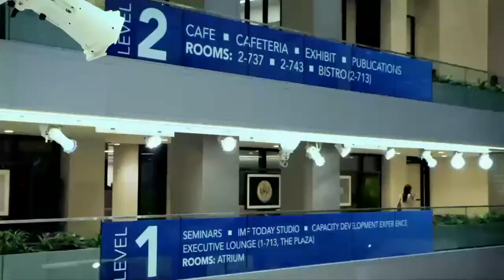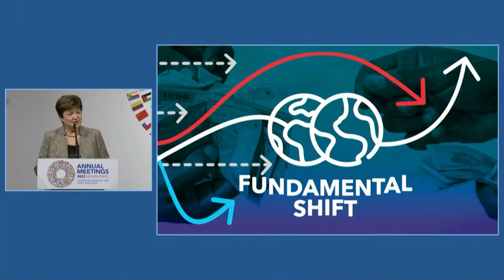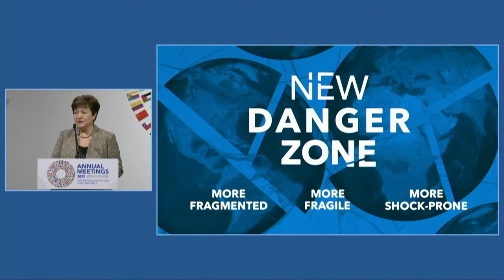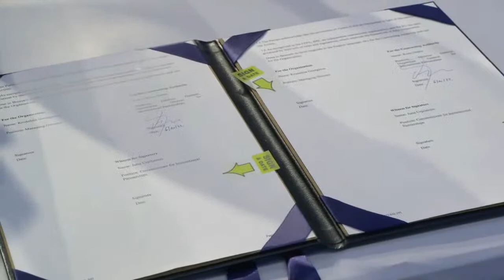IMF Today: Friday, October 14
IMF Today is a new live daily broadcast, bringing you the main voices, headlines, and stories from the Annual Meetings. Join us Monday-Friday October 10-14 at 5:00 pm (Washington, D.C. time).